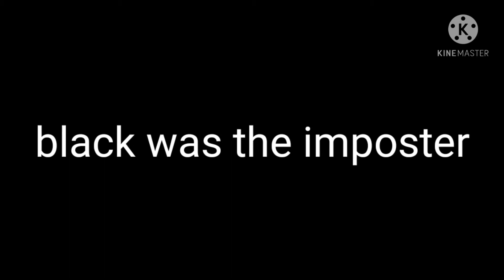upside down meme part 2 amongus